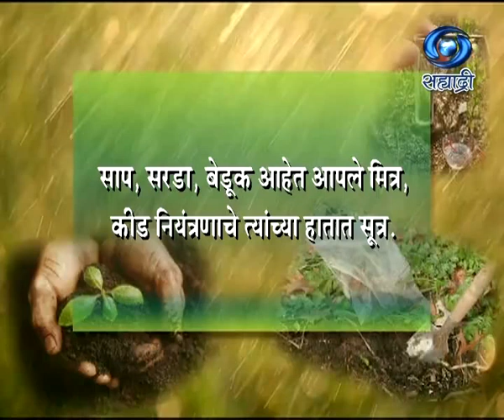कृषी समृध्दीची गुरुकिल्ली | कोबी लागवड | 13.02.2021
कोबी लागवड. कृषी समृध्दीची गुरुकिल्ली १३ फेब्रुवारी २०२१ रोजी प्रसारण झाले होते.. जरुर पहा हा विशेष कार्यक्रम.
Krishi Samruddhichi Gurukilli (13 February 2021)
DD Sahyadri
Doordarshan Mumbai
Sahyadri Marathi
Show : ' Krishi Samruddhichi Gurukilli.. '_' कृषी समृध्दीची गुरुकिल्ली..'
Subject : ' कोबी लागवड. ' (१३ फेब्रुवारी २०२१)
Social Media Operator : वनिता राऊत - मांजरेकर
Producer : प्रस्तुती मुंबई दूरदर्शन केंद्र